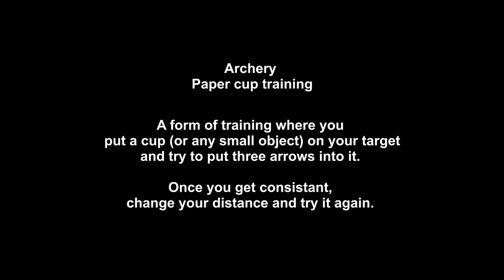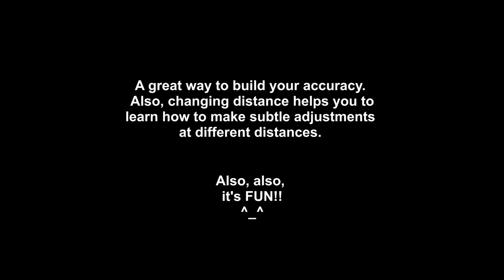Archery Paper cup training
Segye bow
60# @28"
shooting from 3M, 6M, and 9M.